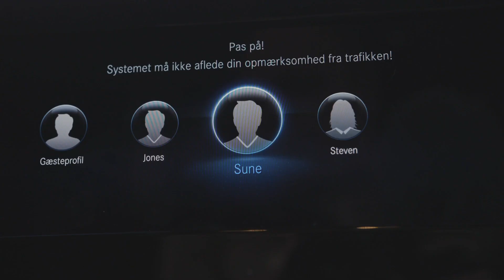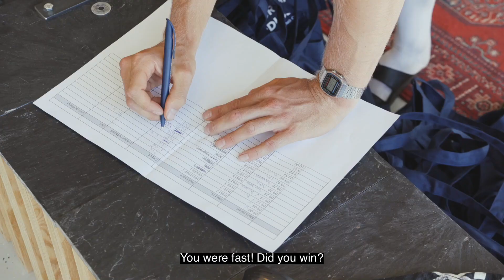The Camel 2.0 – A Gravel Race in Mols Bjerge National Park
The waters stretching across the coast of Mols Bjerge National Park laid perfectly stagnant. The winds which usually punish the western regions of Denmark had subsided to a faint breeze. The sun sat high in the sky without a single cloud in sight. These are the rare days most of us dream of throughout the year - an opportunity to head down to the beach, enjoy a couple of beers and some ice cream in the sun, and get some colour in our skin after another seemingly endless winter.